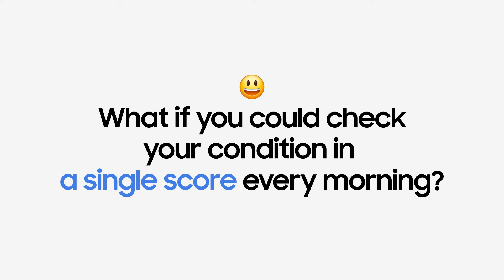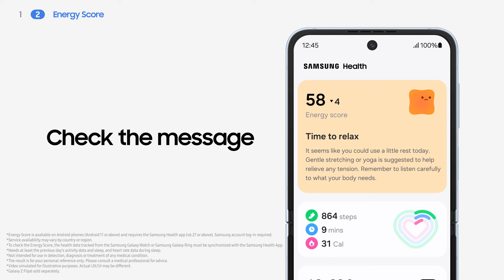Galaxy Watch Ultra | Watch7: How to use Energy Score | Samsung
Start your day smarter with Energy Score, an indicator of your condition based on 7 key sleep and activity metrics. Then, receive personalised advice on how to improve your well-being.